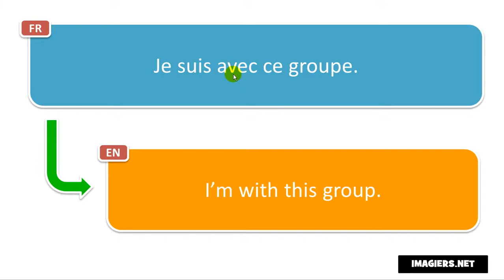Say it in French = I’m with this group